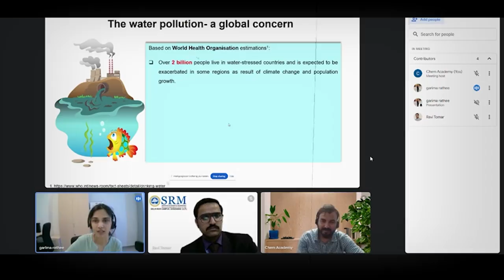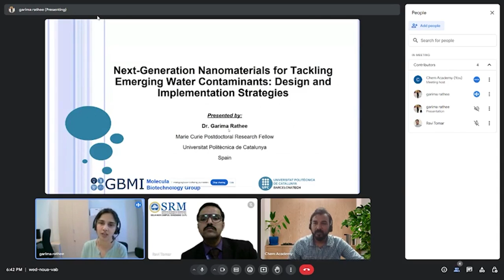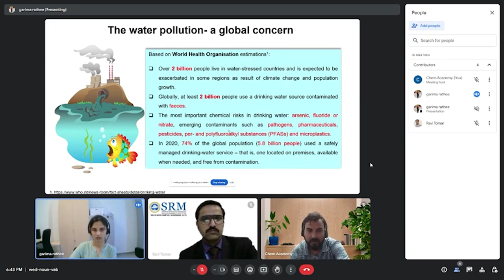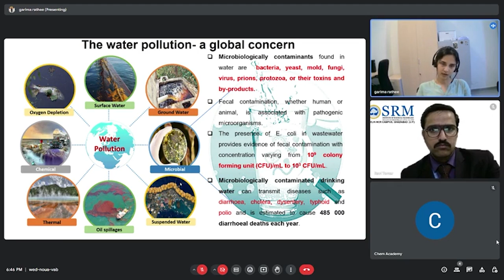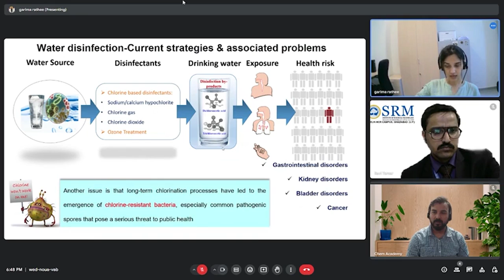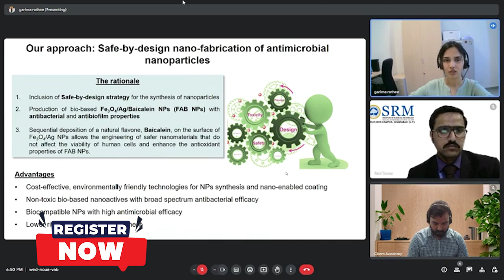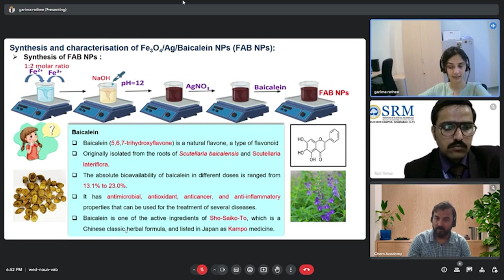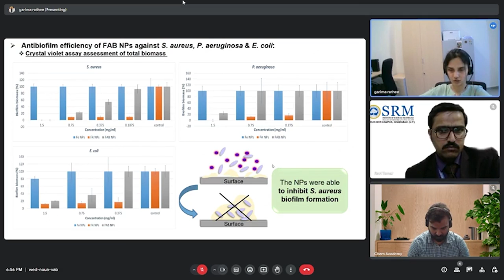Career Scope Research Area | SRM IST Delhi NCR Campus | CDP 2024 | Session- 3 | VedPrep Chem Academy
💁‍ Get full CDP 2024 | Career Scope (Free) | CH Course from VedPrep Now

💁‍ Get full CDP 2024 | Training & Certification Program | Research Lab | Professional Talks | CH Course from VedPrep Now

💁‍ Get full CDP 2024 | Placements Cell | Research Lab | Professional Talks | CH Course from VedPrep Now

The water pollution- a global concern | SRM IST Delhi NCR Campus | CDP 2024 | Session-3

🔔 VedPrep Chem Academy:  @VedPrepChemAcademy

✿ Check out our freshly curated previous year question papers for IIT JAM, CSIR NET, and GATE

➤ About VedPrep Chem Academy:
Welcome to VedPrep Chem Academy.

‘Chem Academy’, a leading Education provider under ‘VedPrep’’ since 2011, delivers excellence in the arena of Chemistry. Our proficiency lies in the preparation M.Sc level entrance exams like CSIR NET, GATE, IIT JAM, TIFR, DU M.Sc, JNU, BHU, UPSC CS, Geo Chemist, IFS, State PSC & all Chemistry-oriented exams.

Our achievements include securing the top 10 AIRs, and producing 11000+ selections from all over India. We as a YouTube channel work promisingly to deliver Chemistry in an all-around manner and increase its outstretch. Keeping in mind the needs and strengths of each and every student we include;

✔️ Interactive LIVE and recorded lectures covering chemistry coursework
✔️ Memory based question solutions
✔️ Subject marathons
✔️ Generic video
✔️ Informative videos
✔️ Motivational sessions
✔️ Career counseling sessions for chemistry CSIR NET, IIT JAM, GATE

‘Solution to all your Chemistry hassles, unrivaled Chem Academy’.

👉 Have Any Queries? Ask Us.